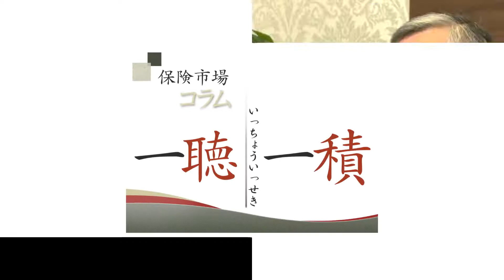【予告】2022年の世界経済の課題は？伊藤 洋一さんのコラム再開！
経済評論家として多方面でご活躍されている伊藤 洋一さんによる新作コラム『2022年の世界経済』全3回がスタート。
第1回目は「アメリカ・欧州　課題はインフレ抑制と利上げペース」
2/2（水）より連載開始！お楽しみに♪